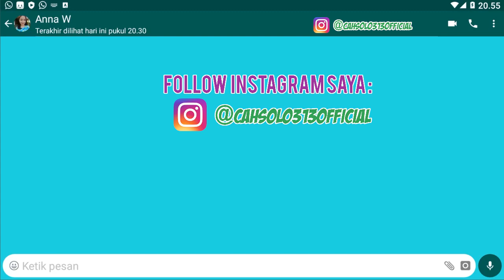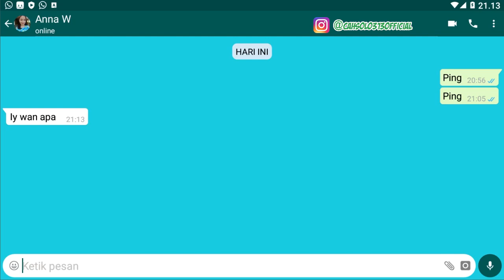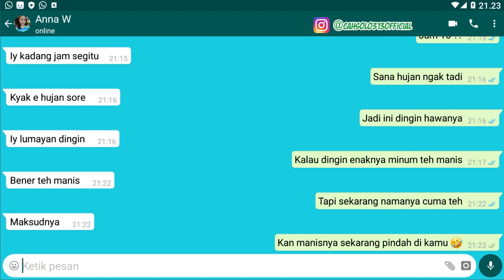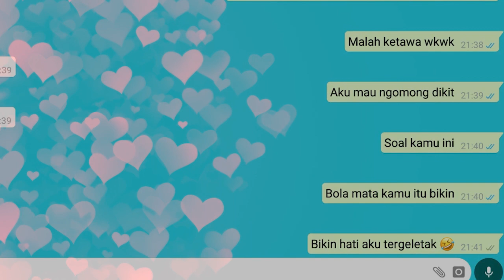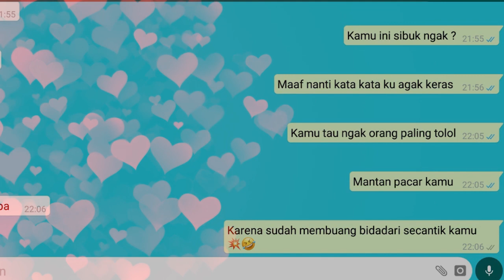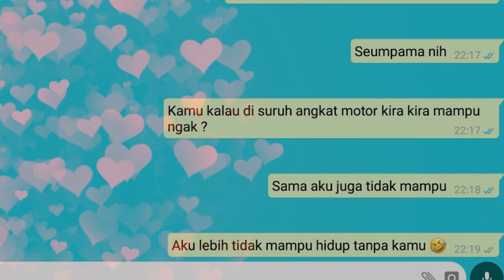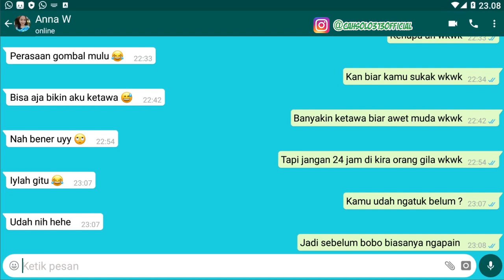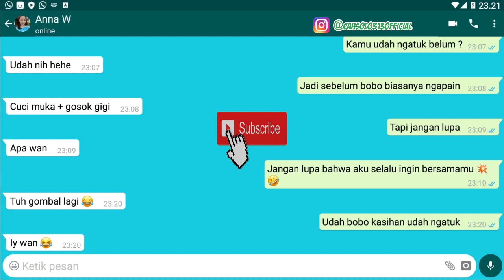chat candaan buat gebetan awal pertama biar ga garing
Channel Yang Memberikan : chat candaan buat gebetan awal pertama biar ga garing

Tips Kesehatan
Cara Bisnis
Bisnis Online
Tutorial
Bank